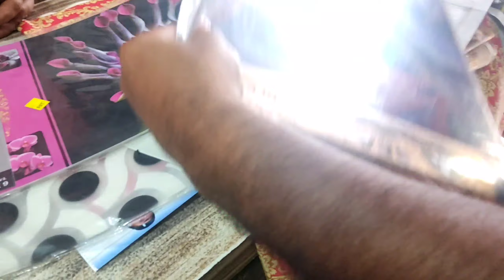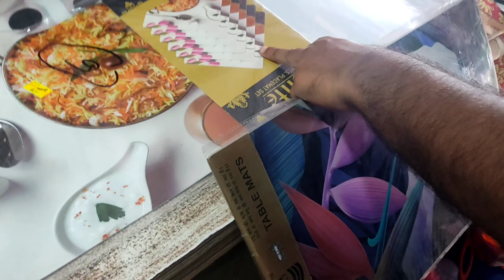Sunday Funday.. Humare liye fun day nahi tha.. Yakhni Pulao.. bohot din k bad mila ek purane dost se